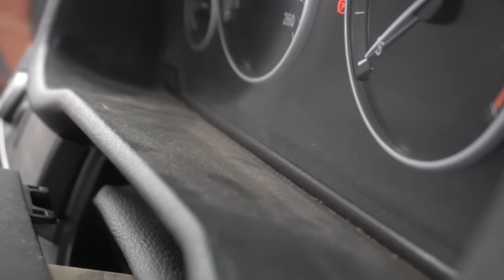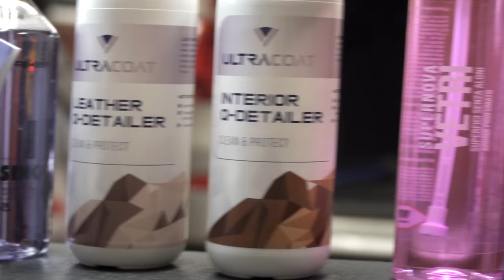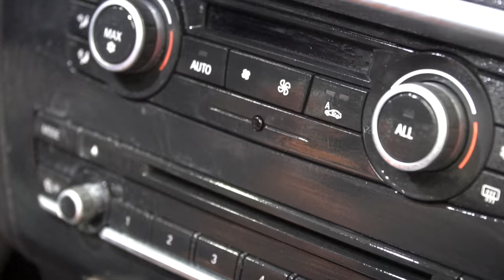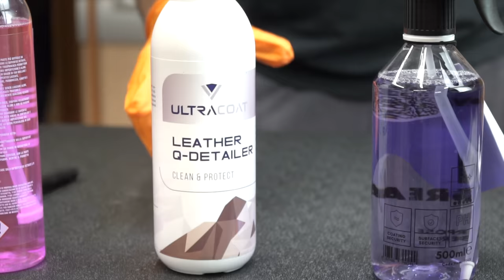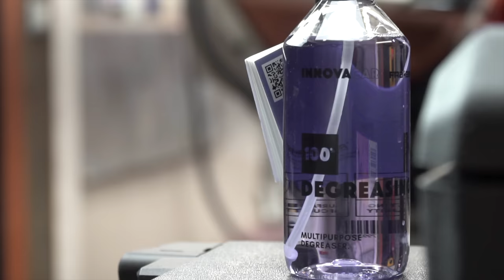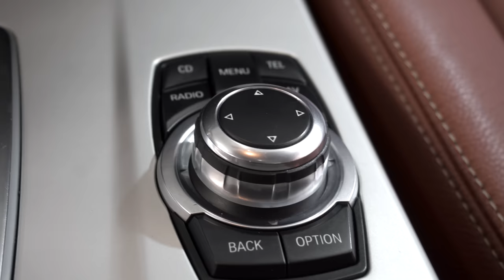LAVAGGIO INTERNI AUTO: Come fare e QUALI prodotti USARE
UltraCoat Intrerior Q-Detailer -
Pulitore Protettivo Plastiche Interne

UltraCoat Leather Q-Detailer - Pulitore Protettivo Per Interni In Pelle

Supernova Vetri - Pulitore Vetri senza aloni

100% Degreasing - Sgrassatore Multiuso Rimuovi Insetti

Upholstery Brush v2  - Spazzola per tessuti e moquette con manico

ProfiPolish glass-polishing towel Cloudless - Panno per pulizia vetri